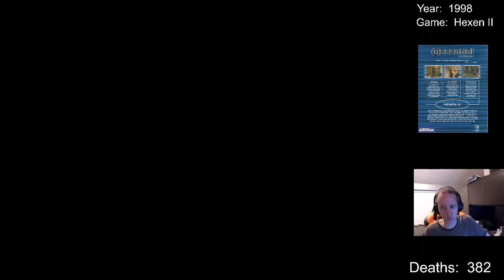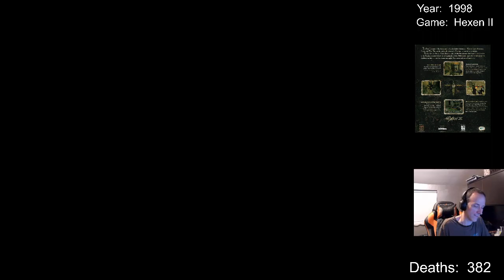Hexen II - Episode 8